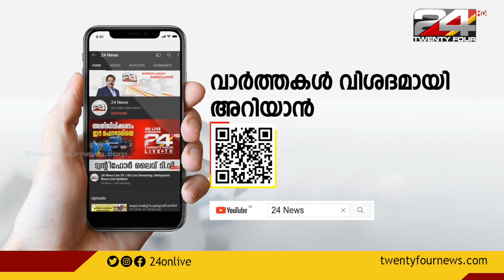G - 7 ഉച്ചകോടിക്ക് തുടക്കം; റഷ്യക്കെതിരെ കൂടുതൽ ഉപരോധം ഏർപ്പെടുത്തും